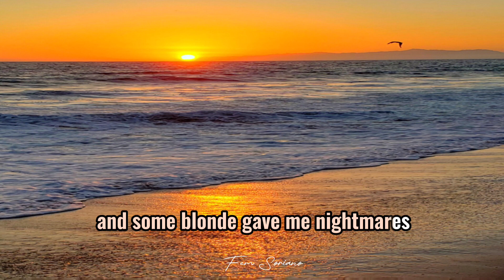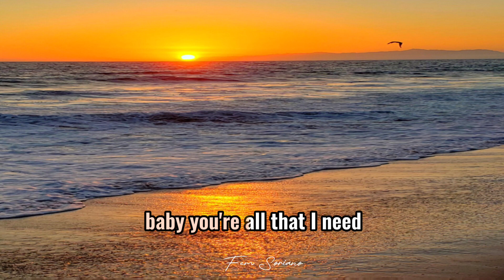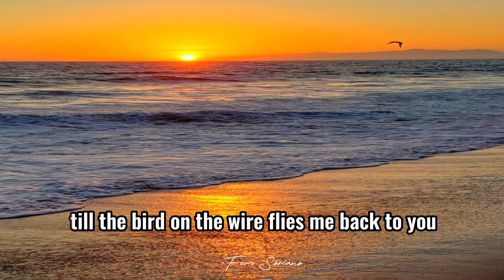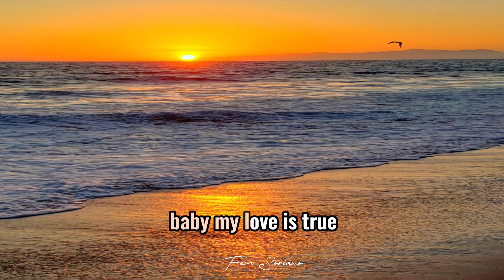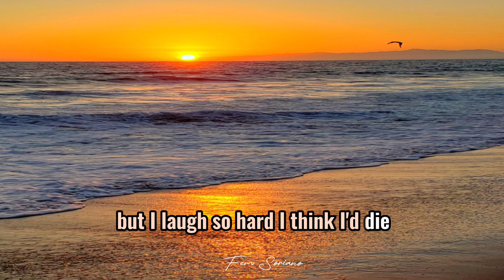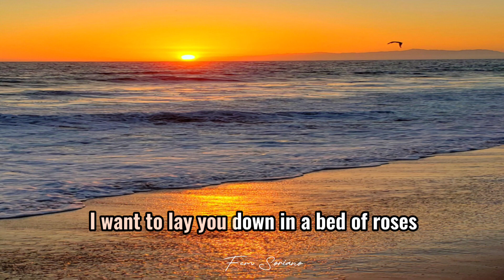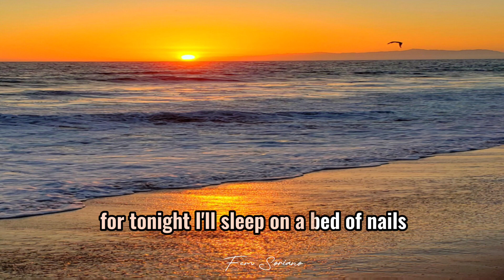Bon Jovi - Bed Of Roses lyrics